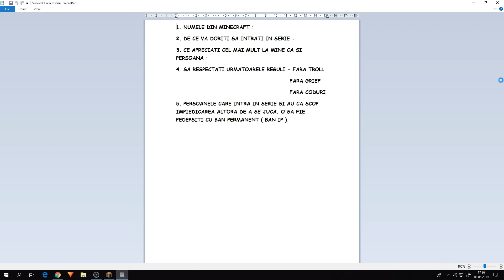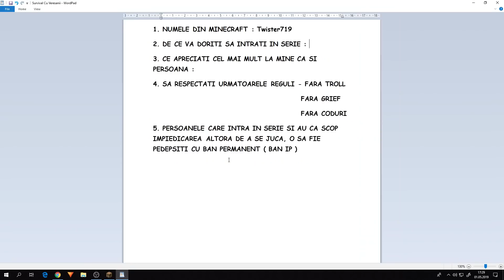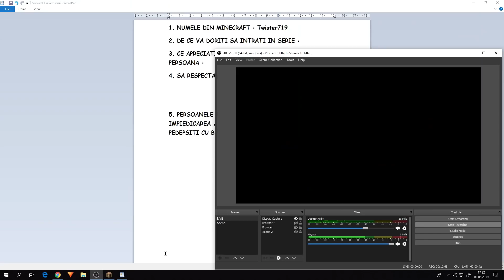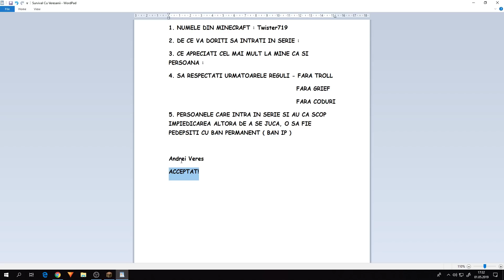SEZONUL 2 DIN SURVIVAL CU VEREȘANII ESTE CHIAR AICI?! | Episod Special - MINECRAFT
1. NUMELE DIN MINECRAFT :
2. DE CE VA DORITI SA INTRATI IN SERIE :
3. CE APRECIATI CEL MAI MULT LA MINE CA SI PERSOANA :
4. SA RESPECTATI URMATOARELE REGULI - FARA TROLL
                                                                              - FARA GRIEF
                                                                              - FARA CODURI
5. PERSOANELE CARE INTRA IN SERIE SI AU CA SCOP IMPIEDICAREA ALTORA DE A SE JUCA, O SA FIE PEDEPSITI CU BAN PERMANENT ( BAN IP )

► SERVER : play.dipcraft.ro ( 1.13.2 )

► Salutare tuturor si bine v-am regasit la un nou episod din Survival Cu Veresanii!!!